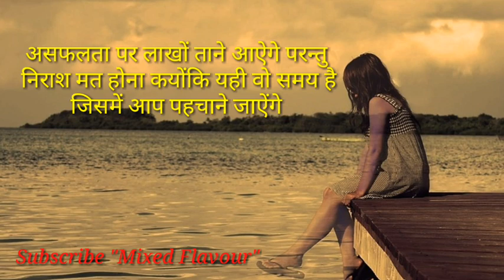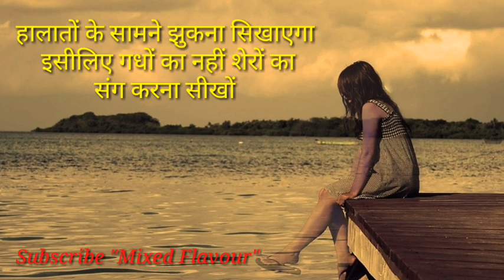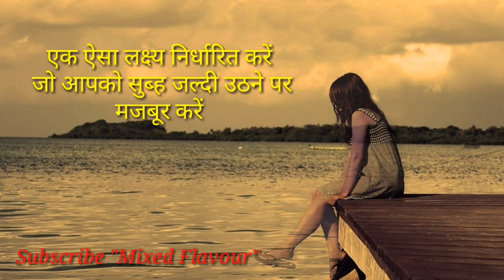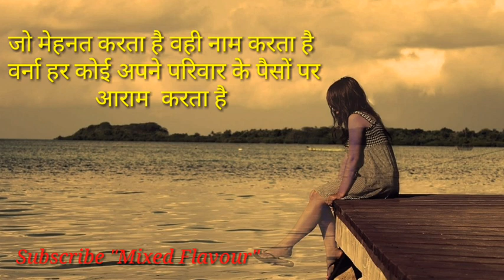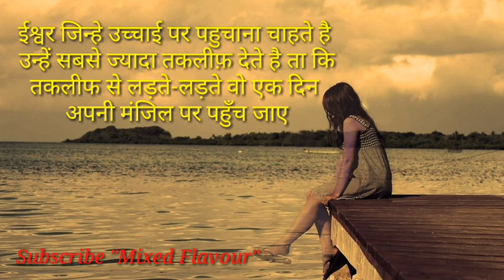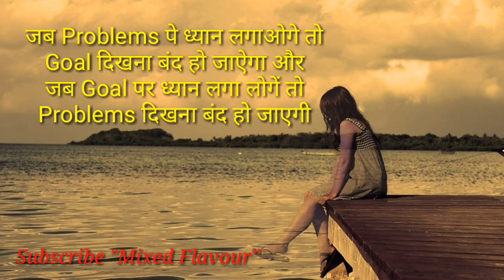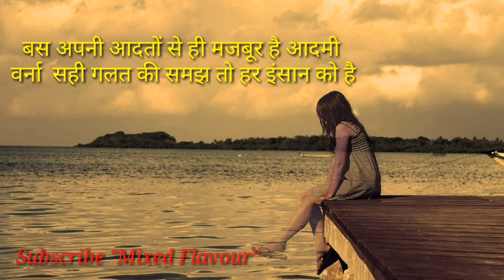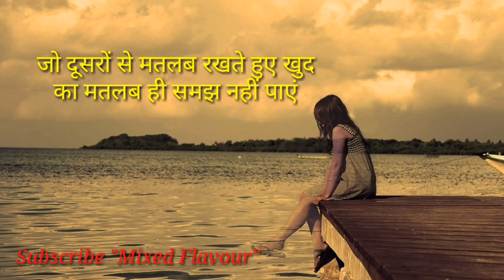कड़वा है पर सच है,दुख अपने ही देते है | Hindi Quotes collection | Mixed Flavour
Hi,
   Well Come to my you tube channel. You will be very motivated and relaxed after watching this video. l upload Motivational videos,Quotes, Speech, Talk, stories on this channel. if you like my videos please subscribe my channel Mixed Flavour like share and comment.  please sport my channel.